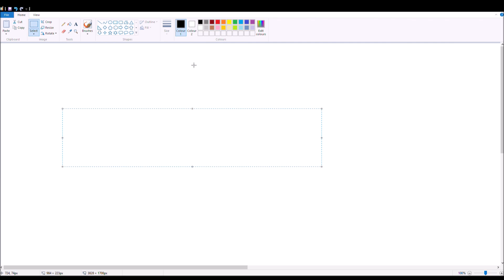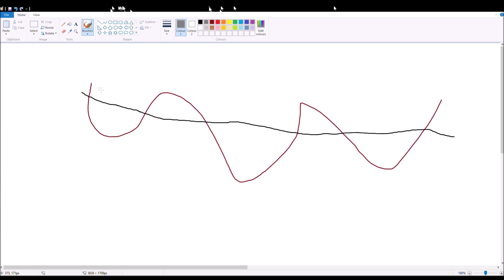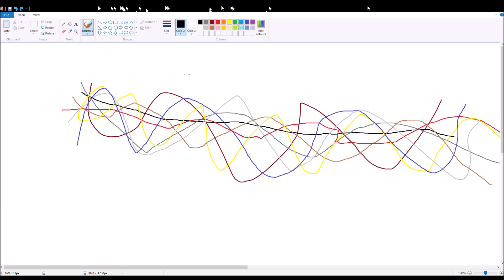Paint Games - Randomness :3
Welcome to Random games. This is a full jam packed unqiue way of using paint as a game. If you want more just comment saying more. If you liked click like so I know. If you didnt like click dislike.

Its Paint you can draw and make new designs and have fun.